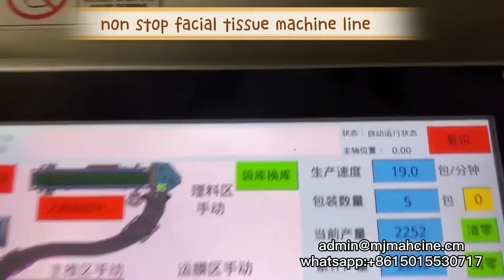خط إنتاج مناديل الوجه الأوتوماتيكي بالكامل ، آلة تصنيع المناديل الورقية من القطع إلى التعبئة.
The Full Automatic Facial Tissue Production Line is very high and fast speed. automatic transfer system. There compeleted production line included 4 sets machines

- facial tissue foloding machine  (auto transfer system)
- facial tissue cutting machine
- facial tissue single bag packing machine
- facial tissue multiple bags bundling machine

The folding machine speed is 12-15 logs per min, from folding machine, to cutting machine, to single bag packing, to bundling packing machine. From A-Z, no need workers, very high efficient production.